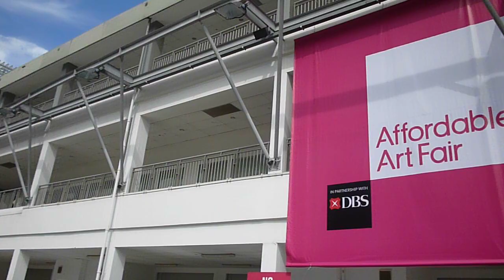Indonesian Contemporary Art | Yunawantyo Painting 2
Yunawantyo Indonesian Contemporary Artist who based in Jakarta, Exhibit his paintings on Affordable Art Fair Singapore 2013